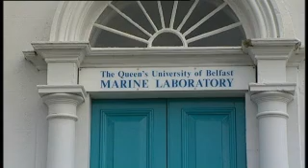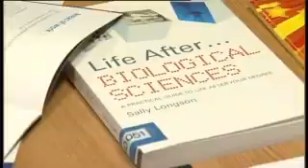School of Biological Sciences - Queen's University Belfast